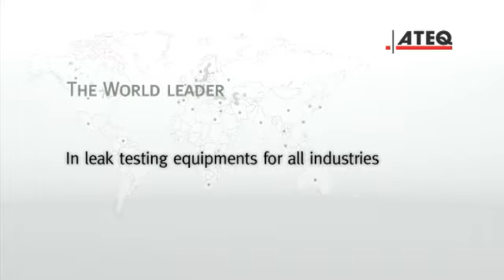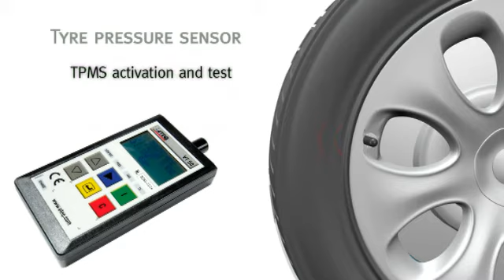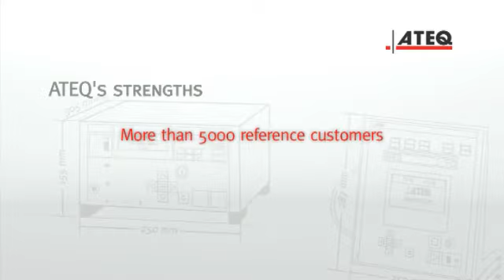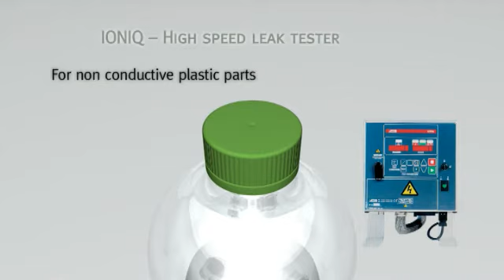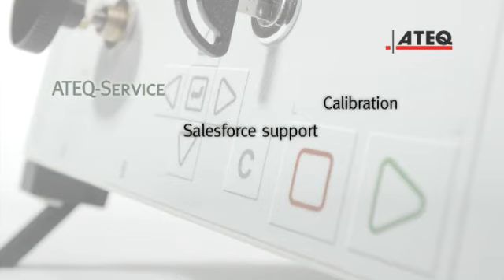ATEQ leak tester - leak detection - leak testing - We test You produce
ATEQ is the world number one supplier of automatic leak testing machines & leak test systems for assembly lines or laboratories.

From its position as the world leader in Leak Testing technologies for assembly lines, ATEQ has developed a whole range of industrial quality control equipment ranging from electrical testers to pressure and flow calibrators as well as pressure and flow calibration services traceable to all international standards.